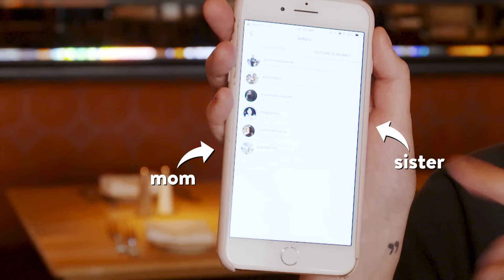Trying 40 Of The Most Popular Dishes From The Cheesecake Factory Menu | Delish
Can Delish editor, Julia, try to eat 40 of The Cheesecake Factory's most popular menu items?? Watch her try the Fried Mac & Cheese Balls, Avocado Egg Rolls, Bacon Bacon Cheeseburger — and of course, a BUNCH of cheesecake.

HOST & PRODUCER: Julia Smith
EDITOR & POST-PRODUCTION SUPERVISOR: Philip Swift
VIDEOGRAPHER: Chelsea Lupkin
GRAPHICS: Allie Folino
ANIMATION: Vineet Sawant